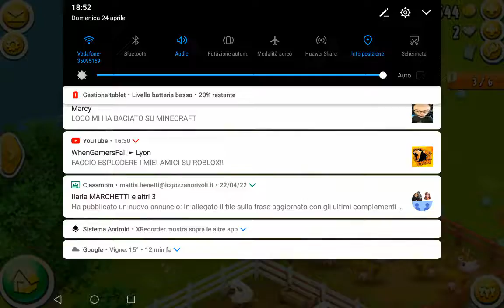gioceremo a hay day ce novita🤣